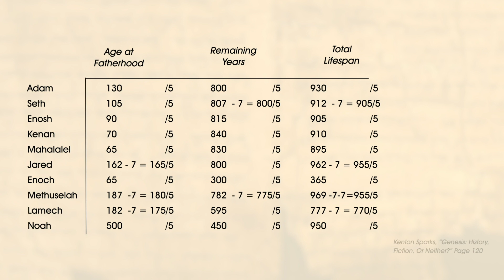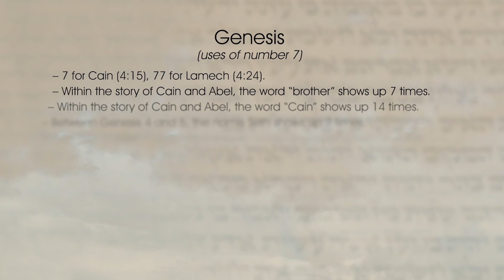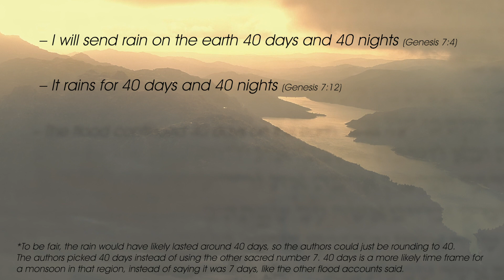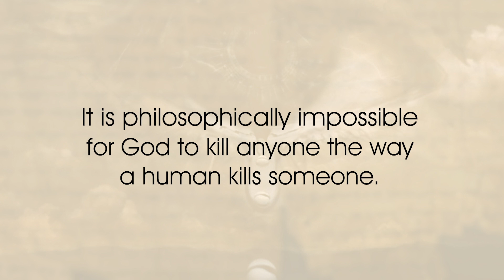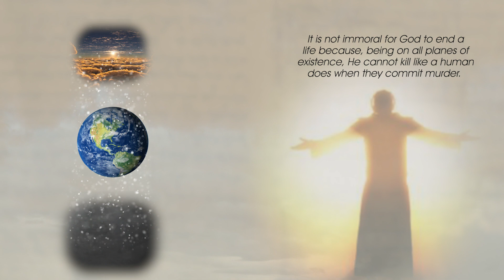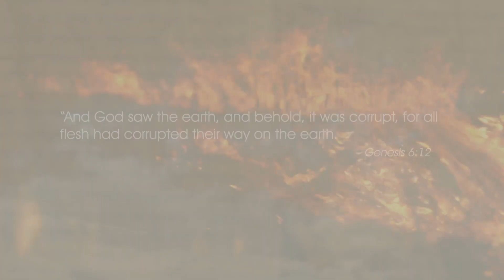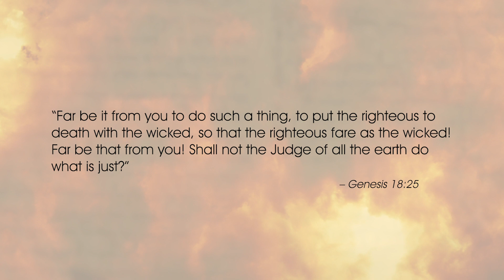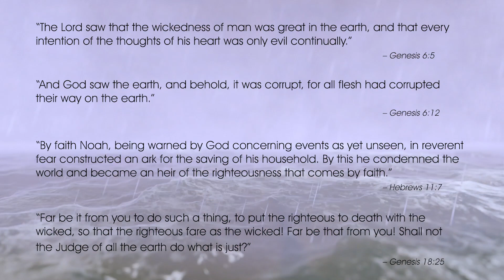Genesis 7: The Flood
Was it wrong that God killed so many people in a great flood? How long did it last? Were innocent lives lost?

Sources:
Kenton Sparks in Genesis: History, Fiction, or Neither

Kenneth Mathews - The New American Commentary: Genesis 1-11:26

Nahum Sarna - The JPS Torah Commentary

John Walton and Tremper Longman III - The Lost World of the Flood